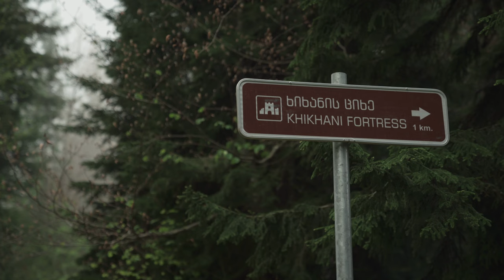Overlanding and Glamping Georgia (Adjara, Imereti, and Racha)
➤ GEORGIA ROAD TRIP ITINERARIES

In the final episode of our four-part overlanding Georgia series we wake up to a warm welcome from a local farmer in the mist-enshrouded Adjara Highlands. He brings us some homemade cheese, bread, and creamy churned milk, and then teaches us how to eat it properly! The answer is not with a spoon ; )

We descend through the mist towards Khulo, visiting the incredible Ghorjomi Mosque on the way. This colourfully painted wooden mosque is covered with intricate carvings and dates from 1902. Next up is a misty hike up to 13th century Khikhani Fortress (2215 m) and an amazing couple of nights at Glamping Tago. We visited in May 2021 when the finishing touches were still being done, with the bathroom block still under construction and the platforms for the last few lotus belle tents still being built. Glamping Tago is now completely finished though, and open from Spring til Autumn - go visit, it's amazing!

Next up, we tackle the Goderdzi Pass and climb up to Zekari Pass in Borjomi-Kharagauli NP for an amazing wild camp with Mt Elbrus views! We end our journey in Racha, camping by Shaori Reservoir and re-visiting our favourite guesthouse in Georgia, the Family Hotel Gallery in Oni. We get to taste the wine we helped make during our last visit, and explore a few waterfalls with Nika, the son of the guesthouse owners.

Happy Travels!

➤ FILM CHAPTERS
00:00 Badishi Wild Camp (2000 m)
04:16 Ghorjomi Mosque and Rainy Drive
05:58 Camp by Purtio Bridge
07:38 Skhalta Valley Drive
08:55 Khikhani Fortress Hike
11:04 Glamping Tago
15:04 Khulo Cable Car
15:31 Goderdzi Pass and Abastumani to Sairme Road
17:05 Wild Camp by Zekari Pass (2180 m)
21:14 Drive Zekari to Shaori Reservoir
23:15 Wild Camp Shaori Reservoir
26:03 Racha

This helps us to grow our channel and encourages YouTube to show our videos to more people with similar interests.

Main Lens
Second Lens
Third Lens

Some of these links are affiliate links which means that if you purchase a product or service via these links, we may earn a small commission at no extra cost to you. This helps offset the cost of running our blog and creating videos. Plus, it keeps us travelling so that we can continue to produce great content for you. We greatly appreciate your support!